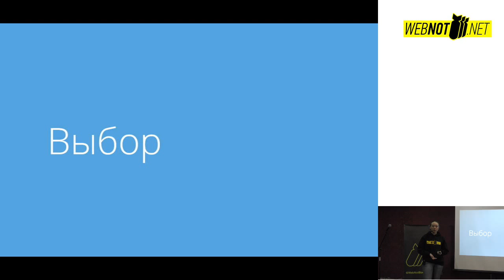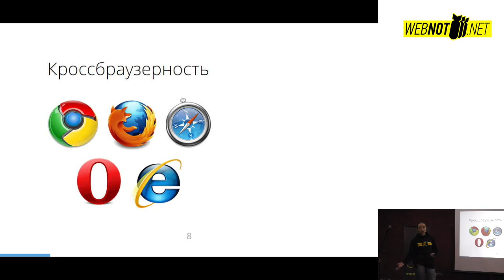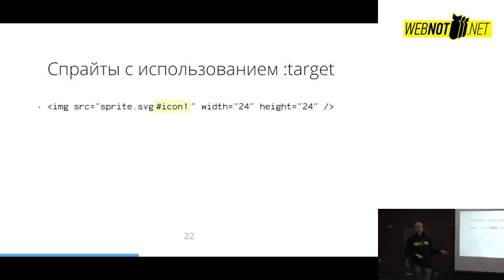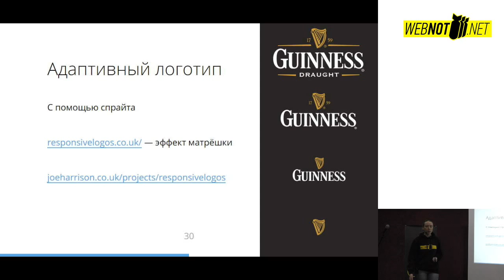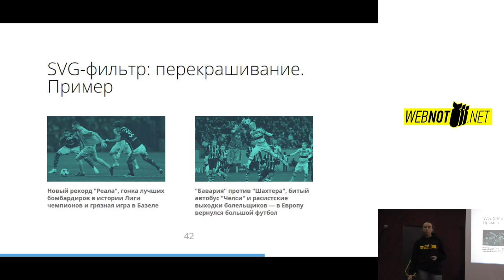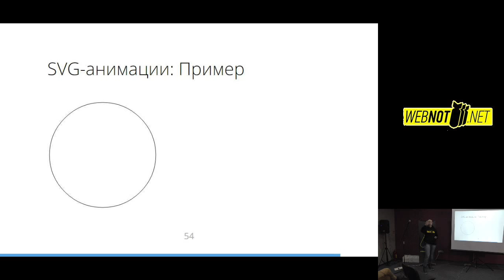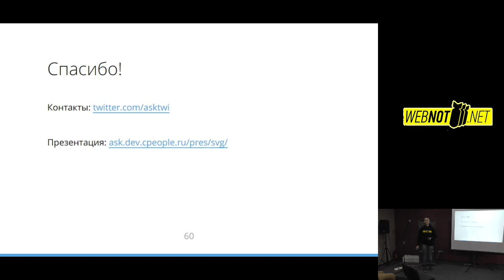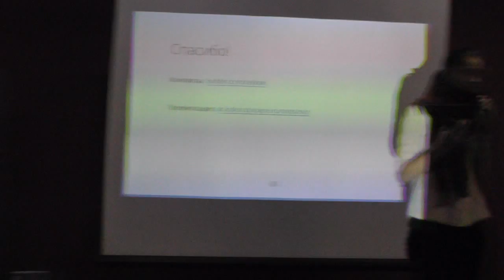Анна Селезнева: Еще один доклад про SVG